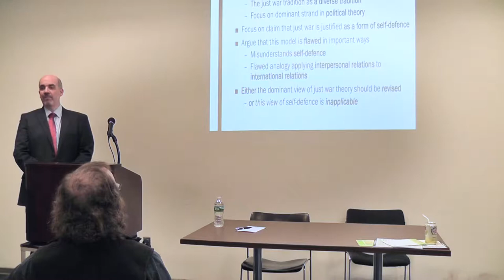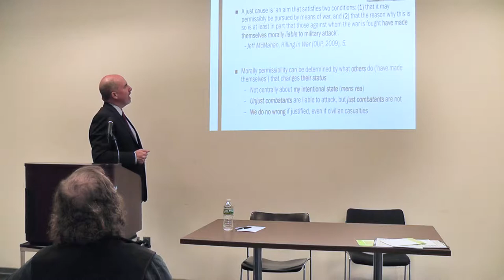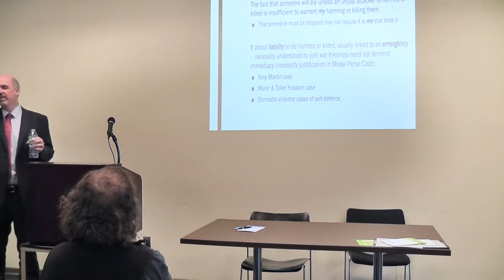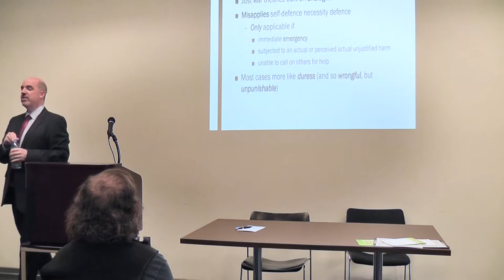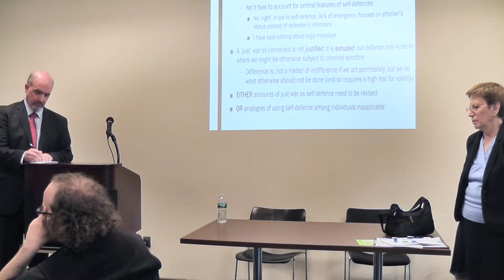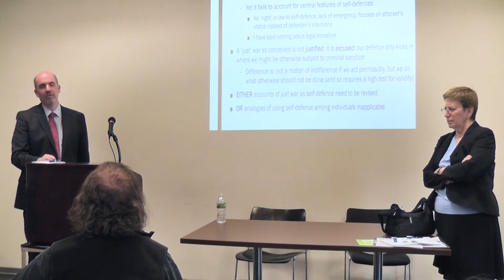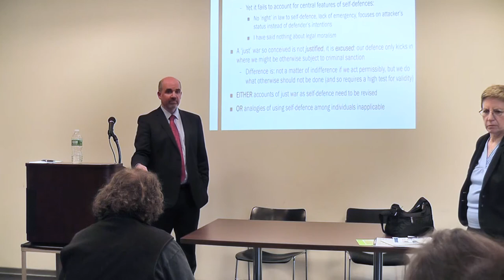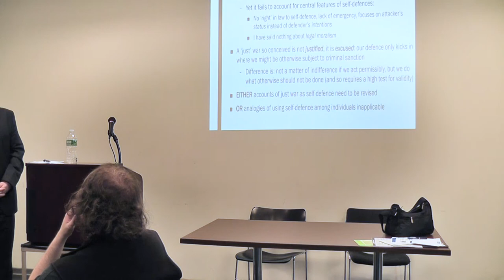Thom Brooks, “Rethinking Just War"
Thom Brooks (Durham University (UK)) presents his lecture at the Center for Global Ethics and Politics on April 24, 2017.